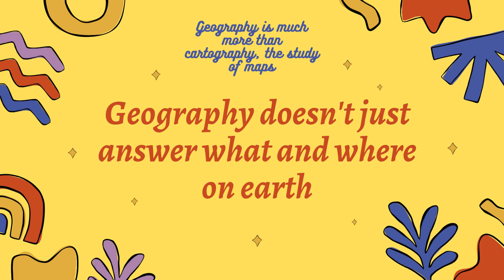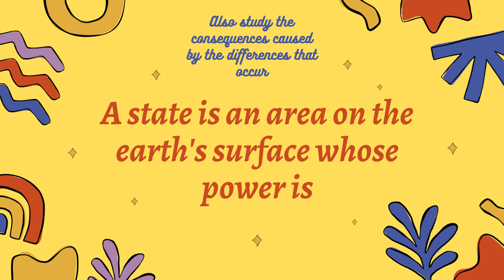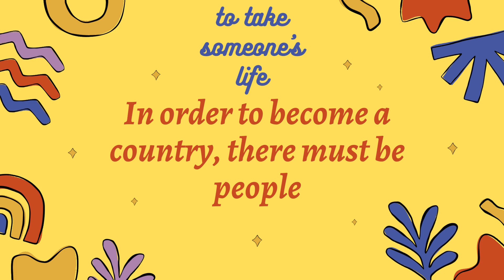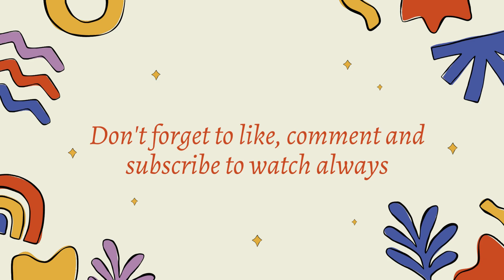Makanan Favorit Saya Tak Lain dan Tak Bukan adalah Mie Goreng Aceh Bumbu Spesial Enaknya Kebangetan!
Assalamu'alaikum

Wait for the latest information from us

when We see other human beings wherever my heart says that we were united long before we were created by Allah Subhanahuwataala (the creator who created everything in the universe) as land. Because according to the word of God man was created from the essence of starch, then was given a spirit and then the first man, Adam Alaihissalam was created and suddenly Adam Alaihissalam sneezed and said Alhamdulillah (Praise be to Allah), so We feel we all are one part, and love other humans like me love myself.
Easy Going,  My ideals want everyone to enter heaven in the world and the hereafter, My hobby is Dzikir to Allahu Subhanawataala, Shalawat for Prophet Muhammad Shalallahualaihis wassalam, Read Alquran, who wants journey with me ? We love with a heart and feelings filled with love full here of world and hereafter. our enemy is the devil and his army. our enemies are not human beings, so lets be friends forever and never hostile .. who would be my best friend for ever ???